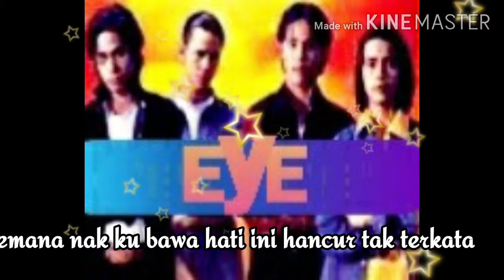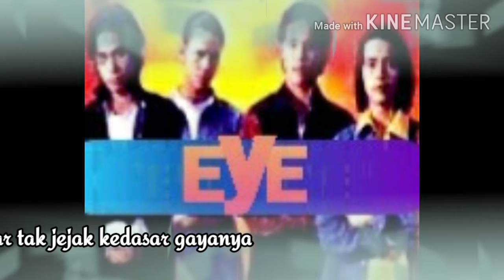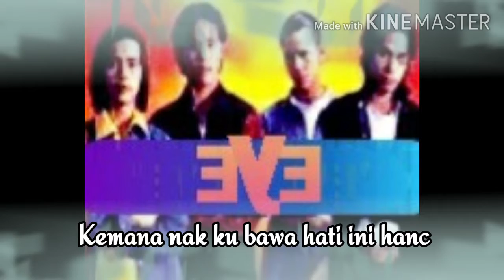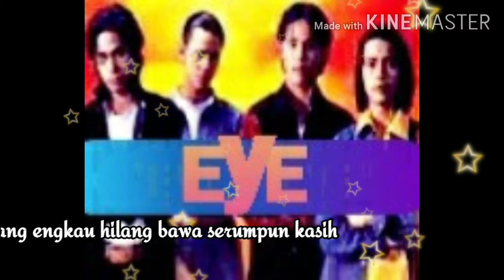EYE_Bimbang Serumpun Kasih Terbuang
Ke mana nak kubawa
Hati ini hancur tak terkata
Kiambang nan terapung
Akar tak jejak ke dasar gayanya

Namun ku masih keliru
Bila engkau mencurahkan kata
Kita harus berpisah
Apa benar atau kau bersenda

Kasih katakanlah
Bicaramu itu hanya gurauan
Hanya engkau sahaja idamanku
Payah kutemu

Bimbang aku bimbang
Engkau hilang bawa serumpun kasih
Yang telah kusemaikan di hatimu
Hanya untukmu